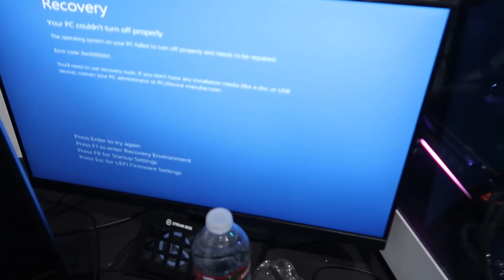Who Can Drink The Fastest (Boy Challenge)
North Star Boys finally found a new house to live in...

Pre-Saves for “you are my star” Debut song for NSB coming soon. Release date March 31st.